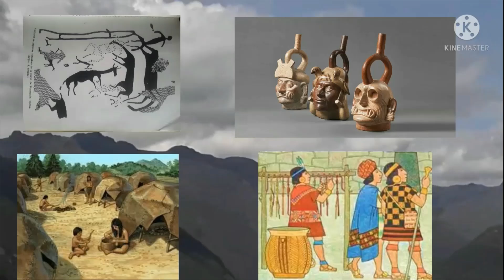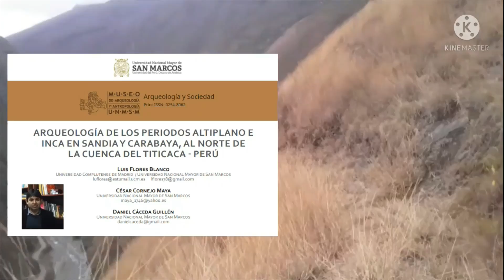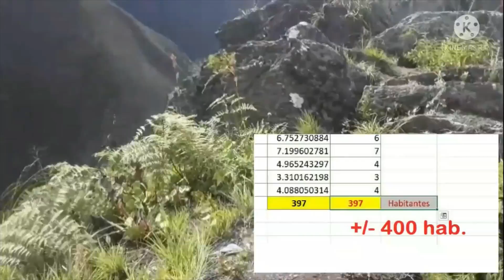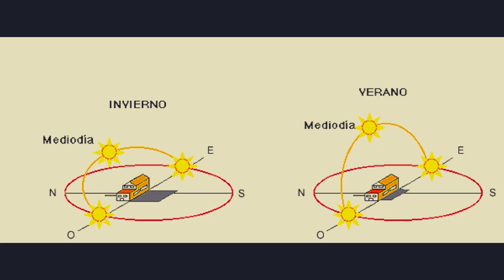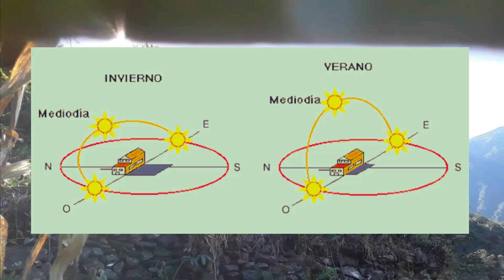Sandia Maukallaqta Historia Preinca Turismo Туризм в Перу History Perú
0:00     Introducción
2:54    ¿Cómo llegar a la Provincia de Sandia?
4:12     Geografía de la localidad
8:35     Historia Pre Inca
12:56   Ciudadela de Maukallaqta
24:22   ¿Cuántos habitantes pudo tener la ciudadela?
28:47   Chullpas
35:15   Chunchulaqaya
42:40   Recomendaciones
Bibliografía:
- Luis Flores et al, 2012, Arqueología de los periodos Altiplano e Inca en Sandia y Carabaya.
- Félix Tapia, 1985, Contribución a la Investigación Arqueológica en los Valles de Sandia y
  Carabaya.
- Nicolás Nalvarte Maldonado, 1983, Panorama Turístico de la Provincia de Sandia.
- Editorial Juan Mejía Baca, 1980, Historia del Perú Antiguo, Tomos 1, 2, y 3.
- Federico Kauffmann Doig. Machu Picchu, Portento de la Arquitectura Inca.
- Hugo Delgado Sumar, 1985, enfermedades que producen los muertos.
- Ximena Medinacelli, 2012, Bertonio y el mito de Tunupa.
- Fernando Bandrés, 2017, Estudio Médico-Forense de los Fenómenos Putrefactivos y
  Conservadores del Cadáver.
- Antón Uriarte, 2010, Historia del Clima de la Tierra.
- Geología de los Caudrángulos Sandia y San Ignacio. INGEMET. 1996.